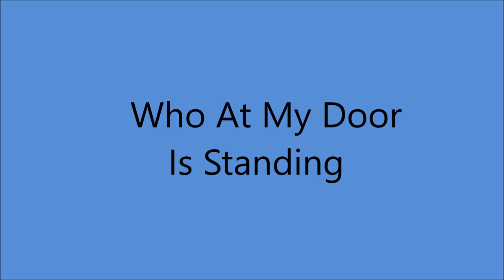Maddox Brothers and Rose - Who At My Door Is Standing [c.1947].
[1885 - Written by Asa B. Everett - Mary B. C. Slade].
Recorded 1928 by Frank Welling and John McGee
  as "Knocking At The Door"
Also Recorded 19 August 1947 by Eddy Arnold.

Issued on 4 Star 1301 B.

Associated Studio, Pasadena, CA -
Rose Maddox [vcl leader], Jimmy Winkle [ld gt],
Cal Maddox [rh gt/vcl], Henry Maddox [mandolin/vcl],
Bud Duncan [steel gt], Fred  Maddox [bass/vcl],